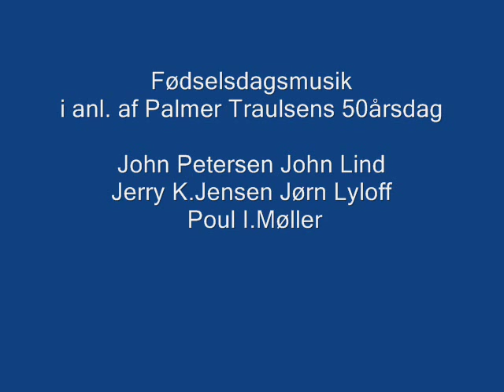Musik til Palmer Traulsen 50års fødselsdag - 5 tromboner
1963 - John Petersen - John Lind - Jørn Lyloff - Jerry Kurt Jensen - Poul Ivan Møller. Arrangement Julius Jacobsen.